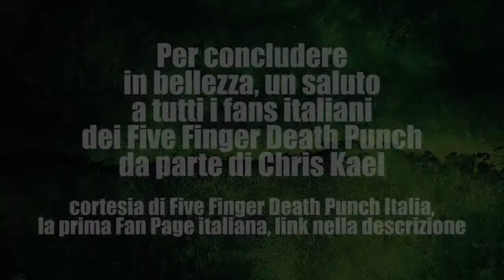Five Finger Death Punch - Intervista a Zoltan Bathory (VIDEO, SUB - ITA)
La nostra intervista a Zoltan Bathory, chitarrista e fondatore dei Five Finger Death Punch, in occasione della loro performance a Milano, il 16 marzo 2014. Un ringraziamento particolare a Barbara Francone (NeeCee Agency) per averci procurato questo interview spot.

Our interview with Zoltan Bathory, guitarist and founder of Five Finger Death Punch, recorded in Milan on Sunday, March 16. Special thanks to Barbara Francone (NeeCee Agency) who provided this interview spot for us.